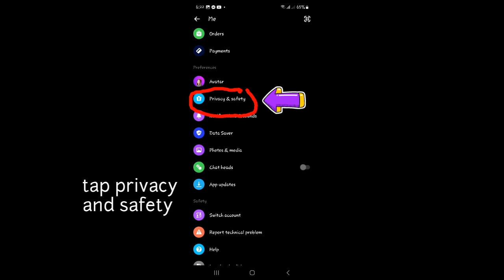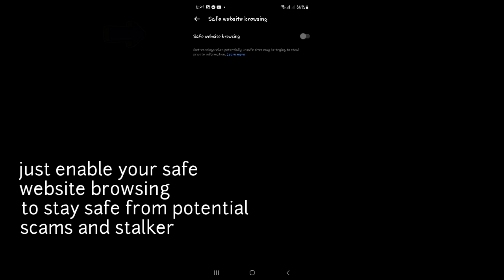HOW TO TURN ON SAFE WEBSITE BROWSING FEATURE IN MESSENGER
If in case you turn it off it is advisable and highly recommended to keep it on, safe website browsing feature protects you from scammers and other harmful softwares, and how to turn it on?,,please keep on watching♥

facebook_mdc0714
tiktok_@foreverblu14